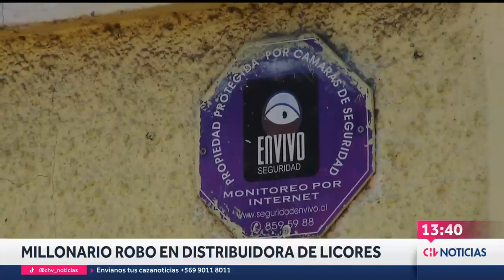MIL MILLONES en alcohol fueron robados en cuatro camiones desde distribuidora en San Miguel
El millonario robo afectó a una distribuidores ubicada en San Miguel. Según información policial, los dujetos estuvieron más de dos horas al interior del recinto, donde maniataron a un guardia y hasta aprovecharon de robar los registros de las cámaras de seguridad.